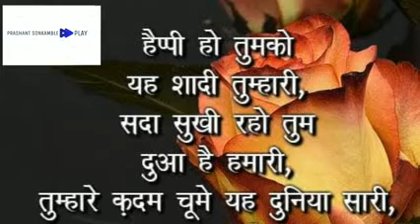Wedding Song Mubarak Ho TumKo Ye Shadi Tumhari DJ Remix || शादी लग्न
Mubarak Ho TumKo Ye Shadi Tumhari DJ Remix